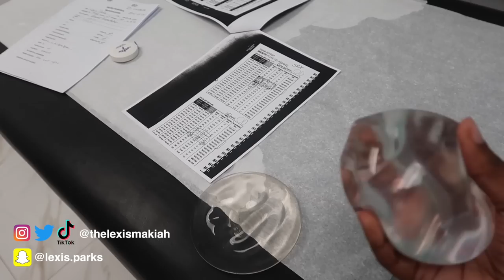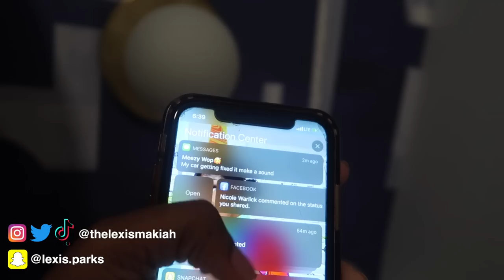VLOG: BREAST AUGMENTATION ( Boob Surgery) | PART 1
Yes I was natural but I worked hard to be able to pay for my boobs. I wanted so I bought it. Any negative comments will be overlooked and honestly I dont regret it at all. I love my new bitties !!!
xoxo
snap: Lexis.parks
xooxoxoox love ya